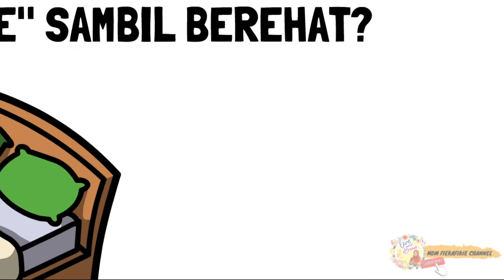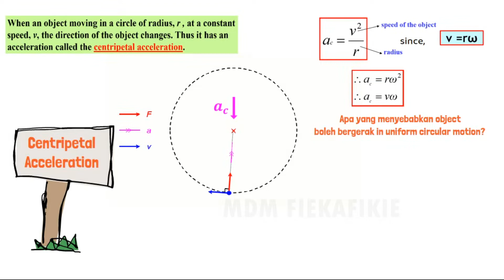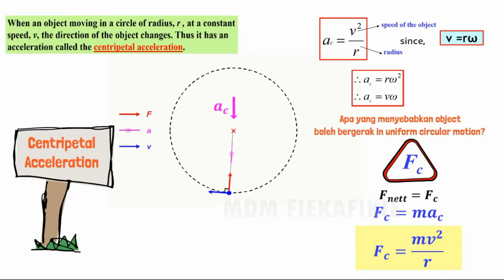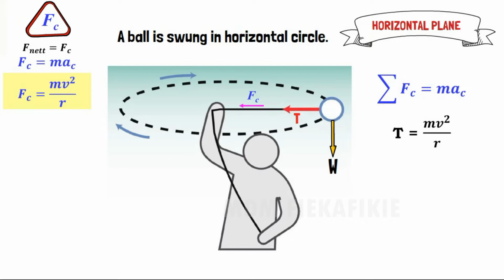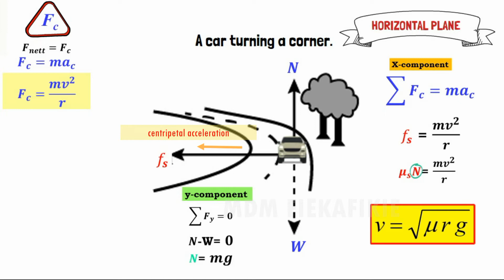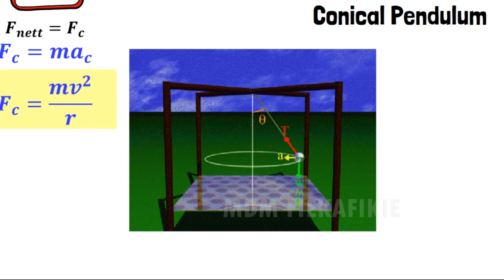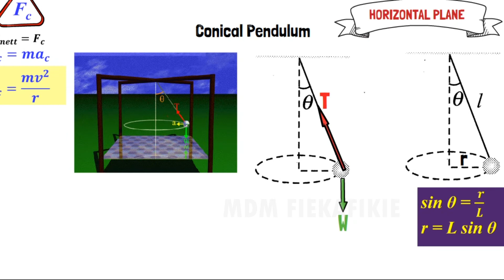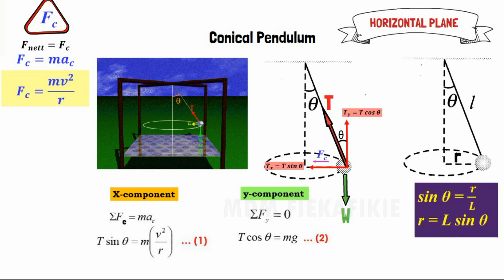SHORT NOTES ANIMATION : 6.2 Circular Motion in Horizontal Plane (PART 2)| Matriculation Physics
Subtopic From Chapter 6 :  CENTRIPETAL FORCE (Circular Motion in Horizontal Plane)